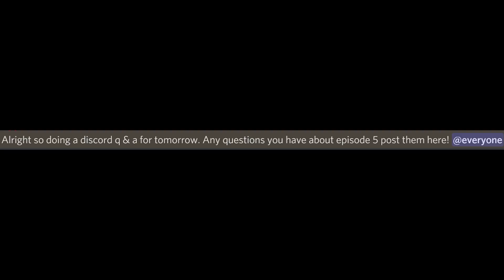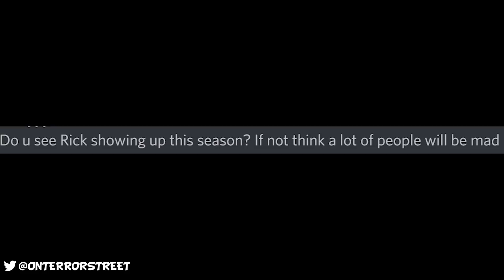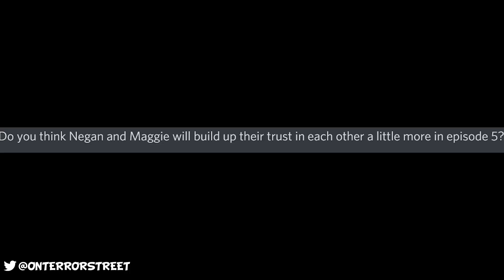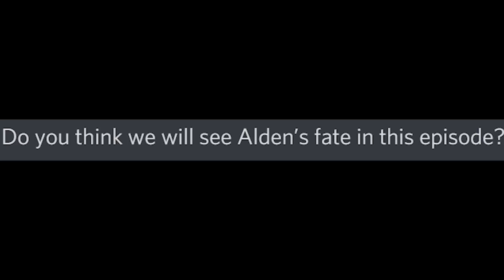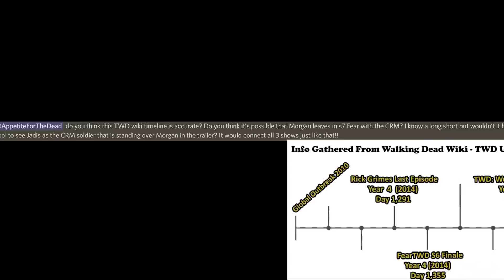Could Rick Appear In Final Episode & Is Negan's Story Wrapping Up? - The Walking Dead Season 11 Q&A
Here's another Q&A video!